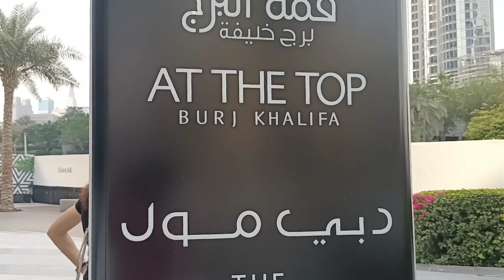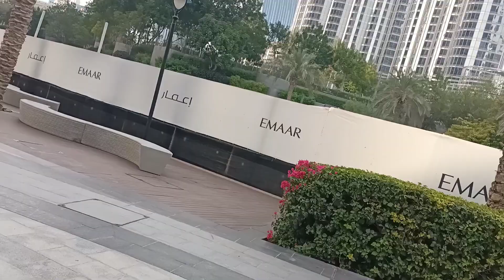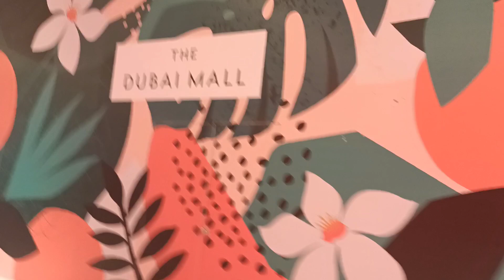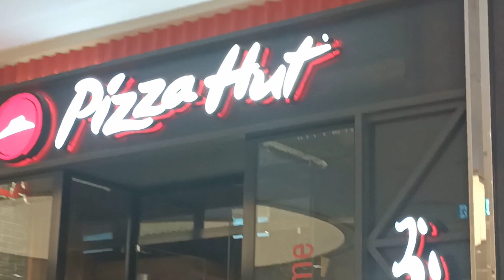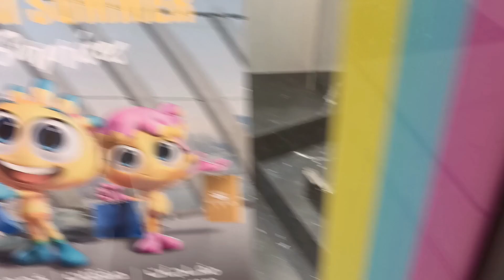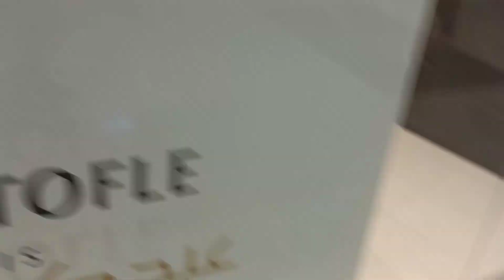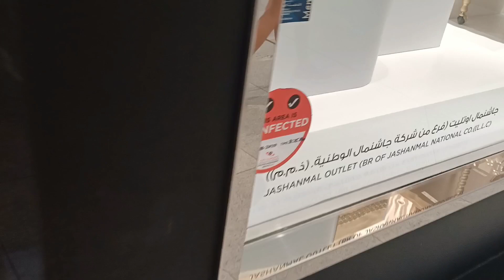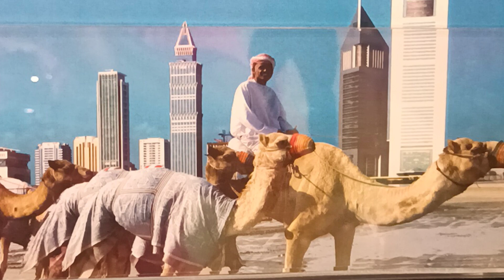DUBAI MALL#renzkie ft vlog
Dubai Mall is the nears Mall in may madam house. To share the beautiful place.